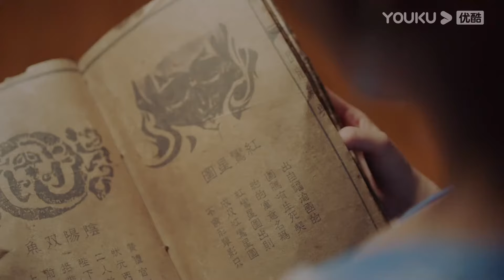【搶先看】灰姑娘意外說漏嘴表現出自己已經喜歡上了王爺，王爺無法掩飾愛意壁咚她【花青歌Different Princess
剧名（Drama Name）：【花青歌 Different Princess】